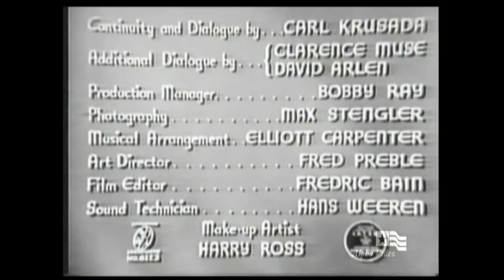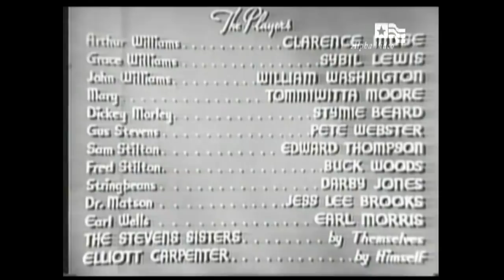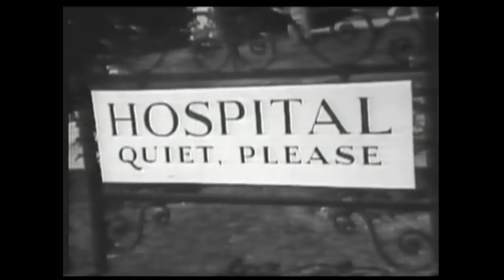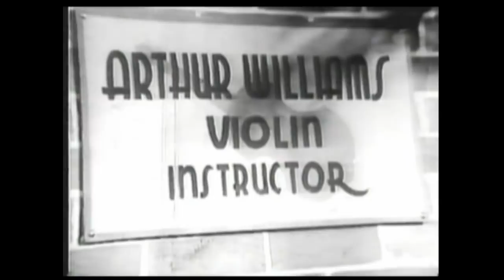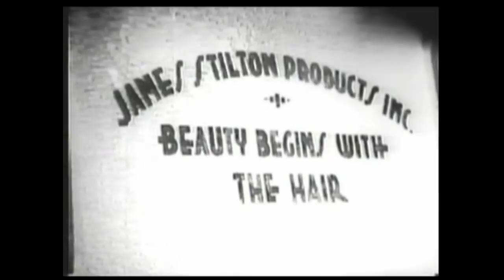Broken Strings (1942) | Clarence Muse Stymie Beard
After noted violinist Arthur Williams suffers a hand injury which ends his playing career, his hopes are transferred to his son, who prefers swing music to classical.